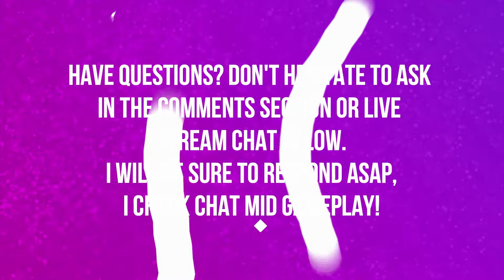ANTORUS THE BURNING THRONE | ARGUS THE UNMAKER | HEROIC | WORLD OF WARCRAFT LEGION 🎮🎮🎮